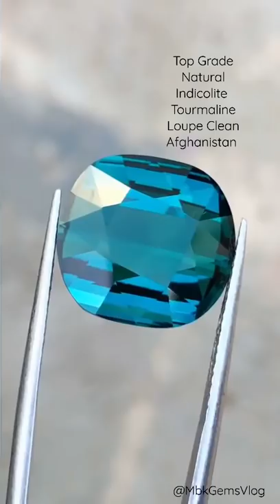tourmaline indicolite shorts short tiktok pubg fyp supercars drift dance bts unboxing #1